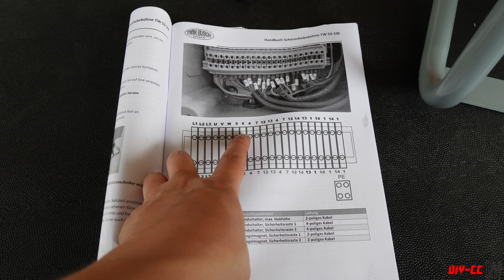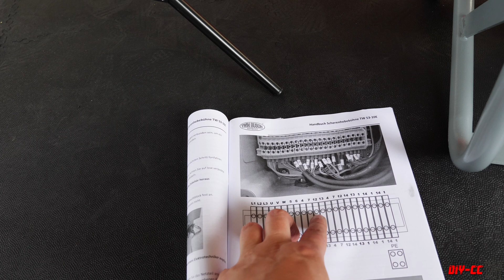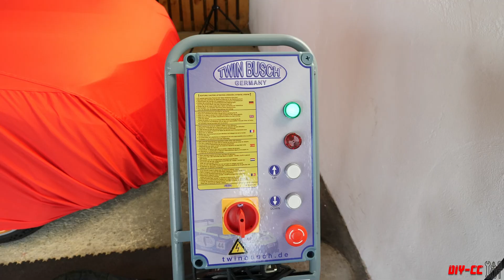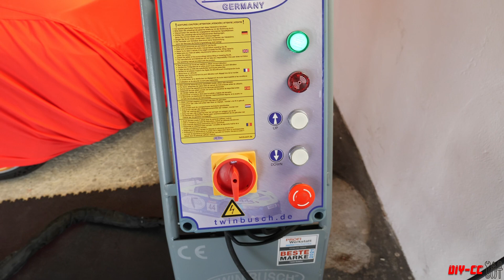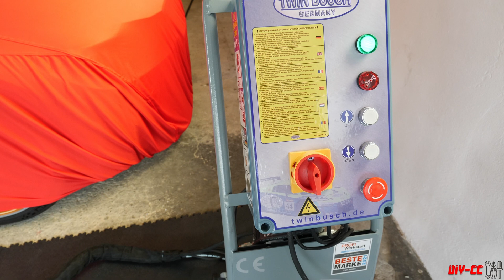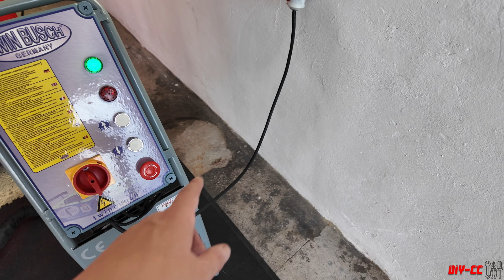Aufbau und Anschluss der Twin Busch TWS3-10E-G Hebebühne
Im Video zeige ich den kompletten Aufbau der Scherenhebebühne TWS3-10E-G von Twin Busch. Ich gehe ebenfalls auf die Problematik ein, dass die Bühne bei einem 400 Volt Anschluss und verdrehten Phasen sich nicht anhebt und wie man das Problem löst.

# Parts
PROXXON Steckschlüsselsatz
Rollteller / Rangierheber